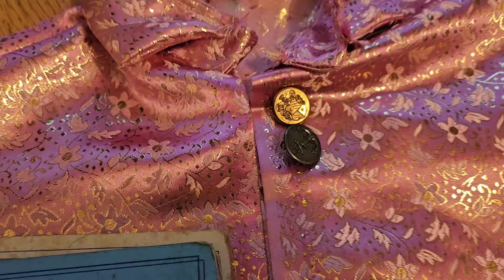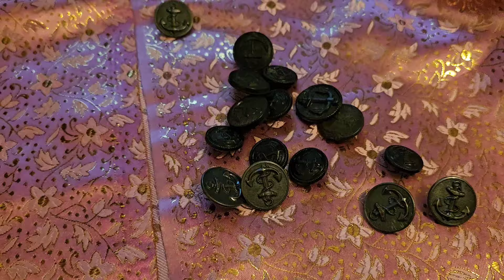【裁縫男子4】ターパンタンゴの衣装、上半身は完成へ